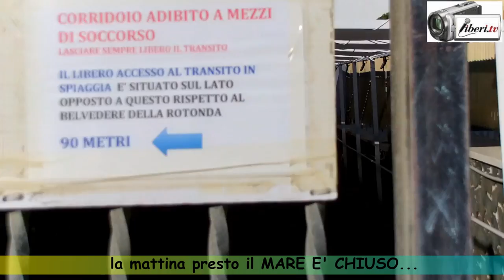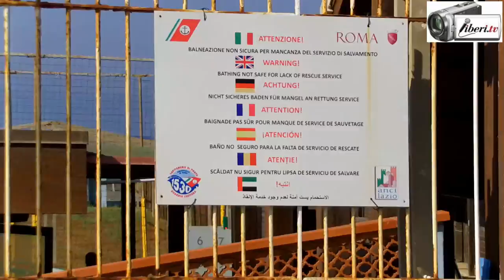Giugno 2017 : Ostia è pronta per la prova costume ?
Registrazione effettuata da liberi.tv a giugno 2017 sulla situazione spiagge a Ostia, lido di Roma.
Ricordiamo che Ostia è il  Municipio X da parecchi mesi sciolto per mafia e commissariato.